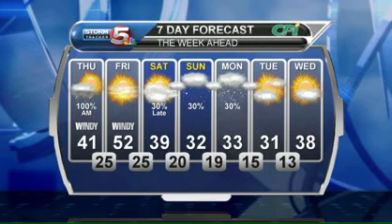Feb 20, 2014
Of course the big story this morning is the snow combined with strong winds.  Eastern Nebraska will see the worst conditions through the morning.  I talk about this plus what's to come for the rest of the month.  Check out this morning's weather briefing.